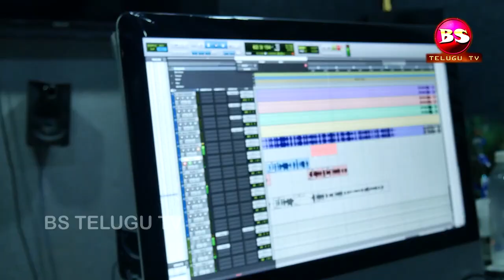Seenu Seenu Song Promo | Latest Telugu Songs | Telugu Folk Songs | BS TELUGU TV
Lyrics : Ramarao Matumuru
Singer : Sowmya Atmakuri